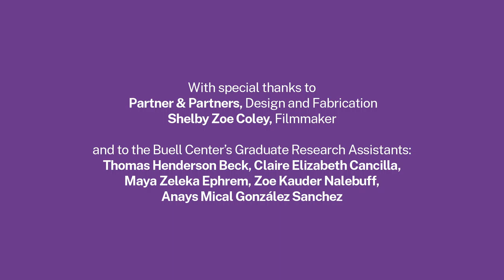"The Green New Deal: A Public Assembly" Workshop on Energy and Power (2 of 2)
On Sunday, November 17, 2019, at the Queens Museum in US Congressional District NY-14, “The Green New Deal: A Public Assembly” gathered a wide array of advocates, organizers, and elected officials to explore the GND’s relationship to society, policy, and the built environment.

Filmed and edited by: Shelby Coley